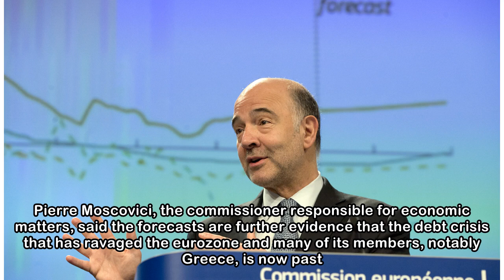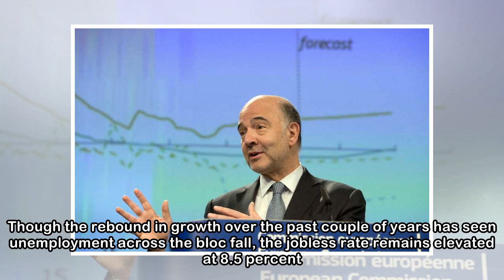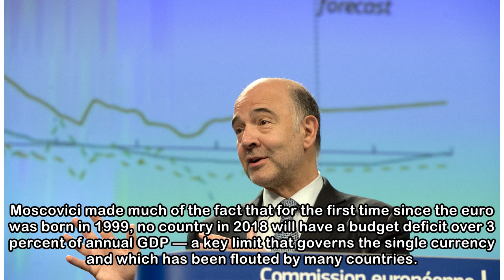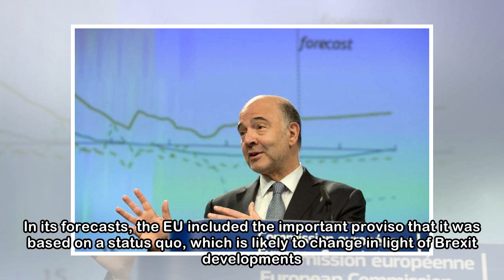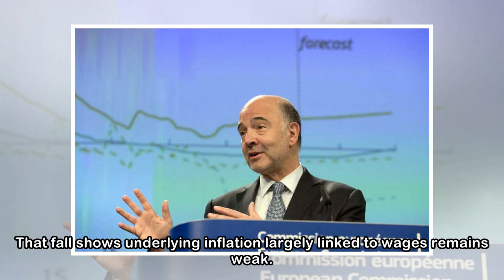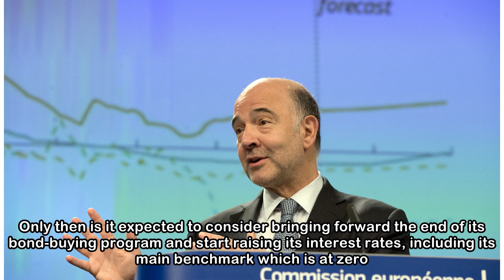EU predicts bright outlook for economy, tougher times for UK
European Commissioner for Economic and Financial Affairs Pierre Moscovici speaks during a media conference at EU headquarters in Brussels on Thursday, May 3, 2018. The European Union is expecting stro...